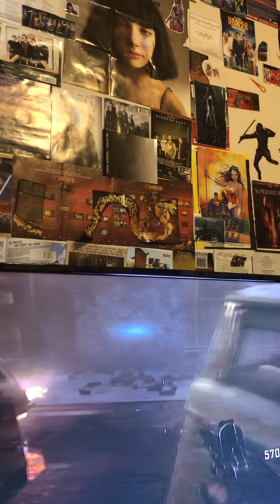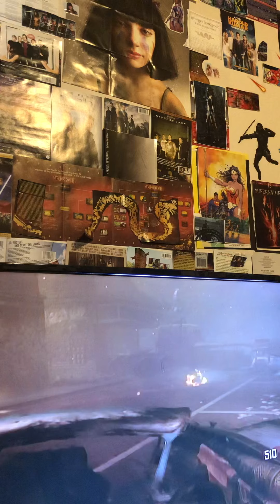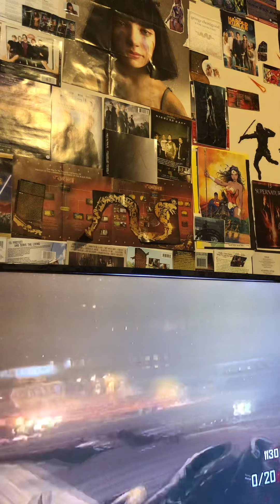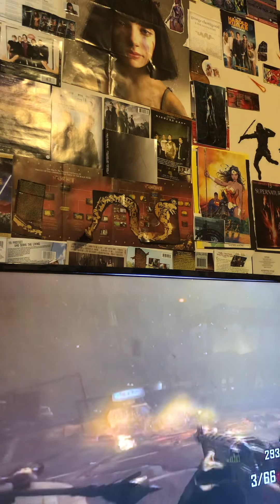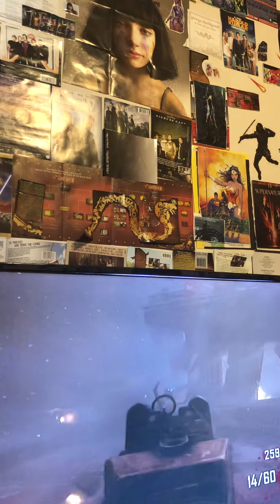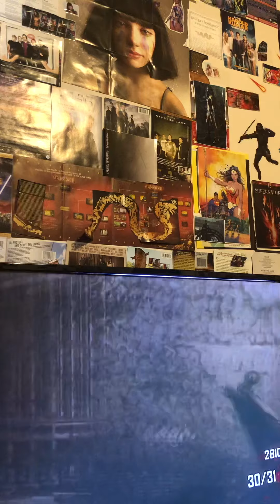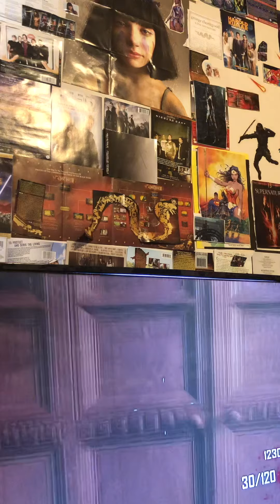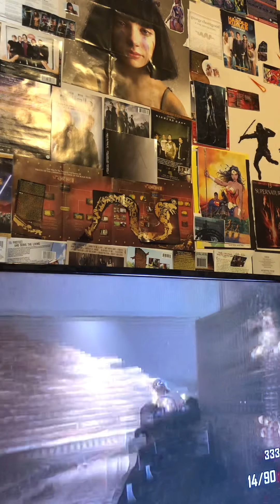🎥 Call of Duty Black Ops II Gameplay Clip! zombies 😎 🎬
I have the friggin’ Colt(Supernatural universe) Sam and Dean Winchester